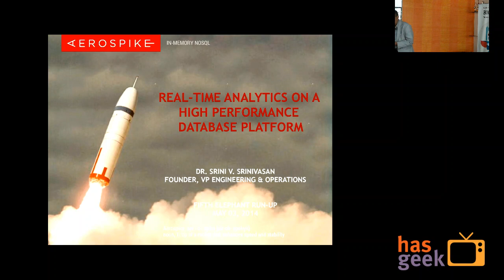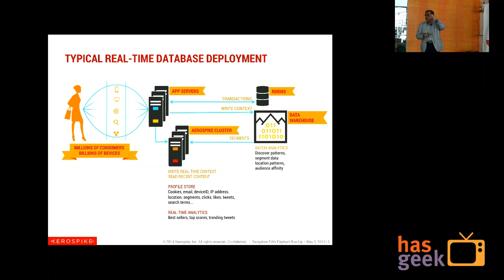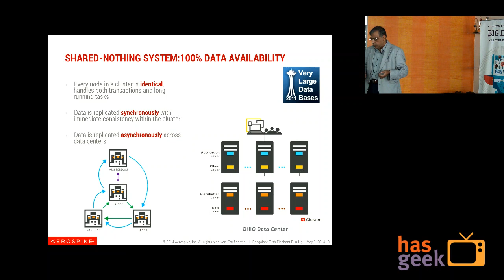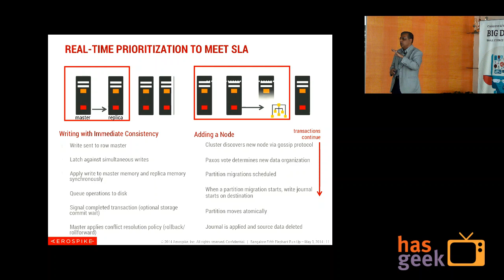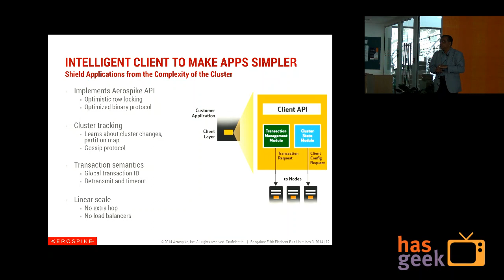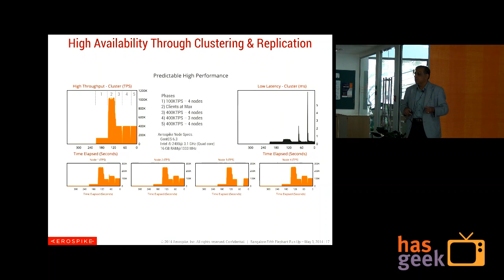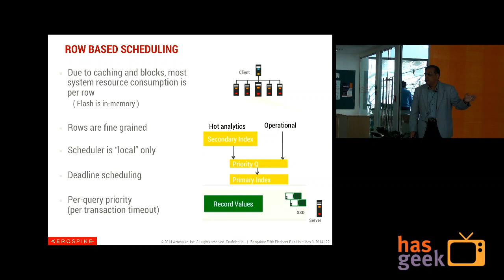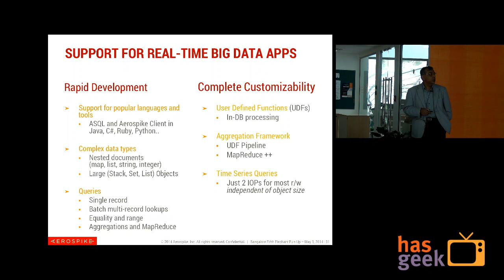Dr. Srini V. Srinivasan - Real-Time Analytics On A High Performance Database Platform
Dr. Srini V. Srinivasan speaks on "Real-Time Analytics On A High Performance Database Platform" at the Fifth Elephant run up event held at Bangalore Apigee office on 3rd May 2014.